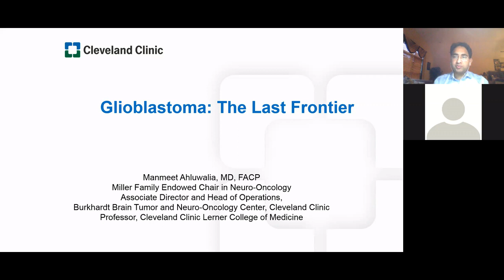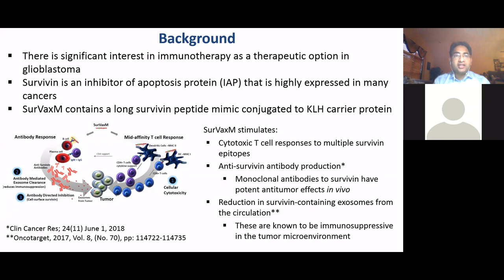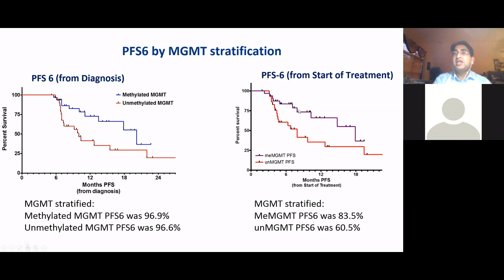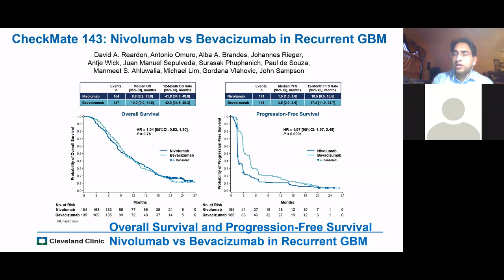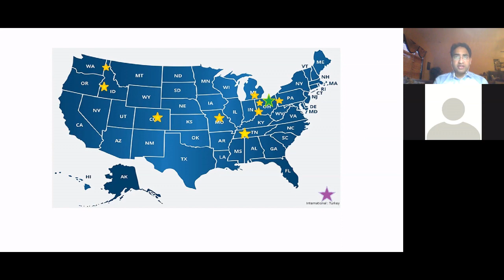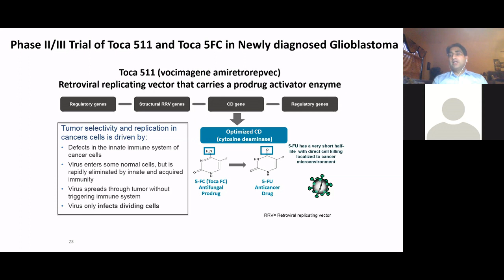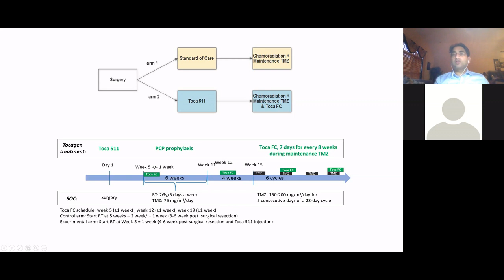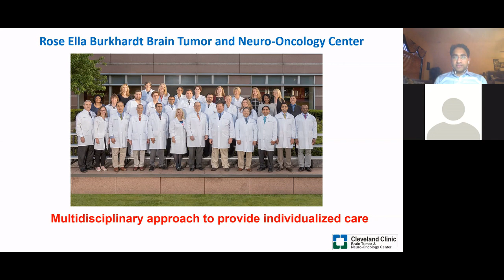Brain Tumor Webinar: Immunotherapy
5/12/2019:
Manmeet Ahluwalia, MD, FACP
Associate Director and Head of Operations, Burkhardt Brain Tumor and Neuro-Oncology Center, Cleveland Clinic.
Professor, Cleveland Clinic Lerner College of Medicine
Topic: Immunotherapy of brain tumors with an emphasis on: The SurVaxM Vaccine, Checkpoint Inhibitors and Toca 511